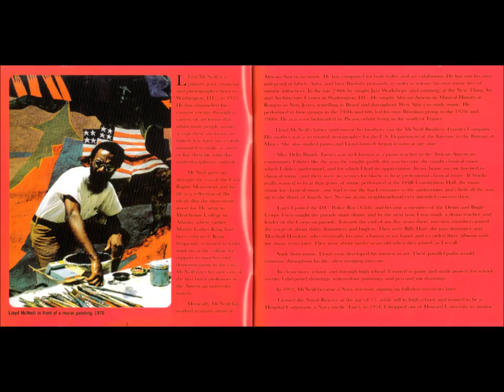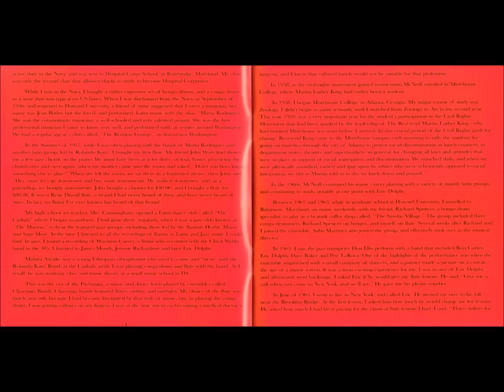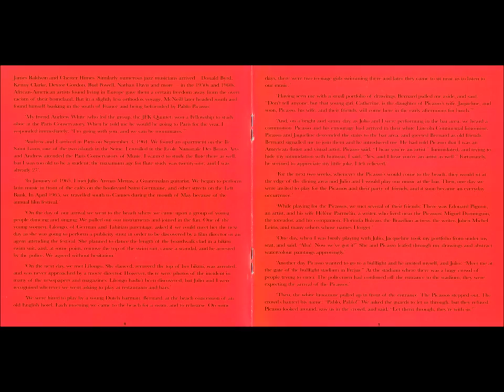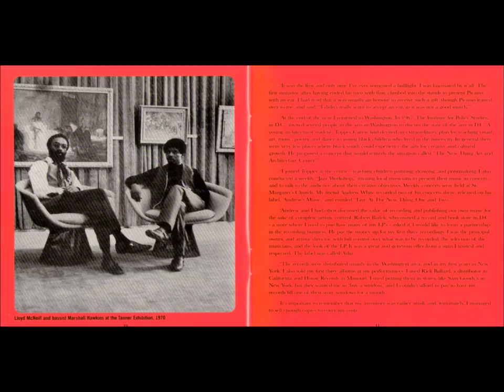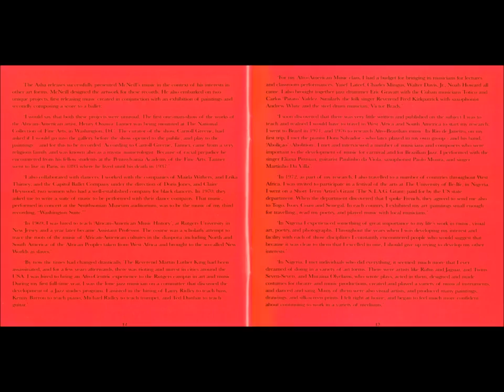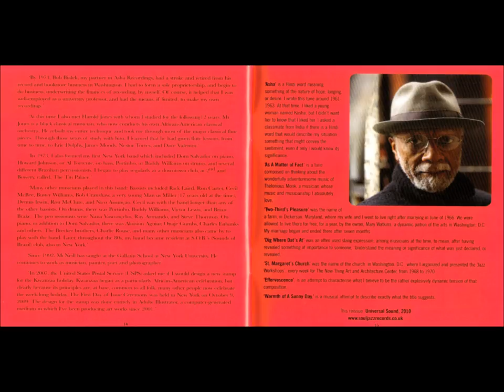Asha - Lloyd Mcneill (1969) [Full Album]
When it comes to jazz flute, you can either go to Kenny Garret, Herbie Mann, Yusef Lateef or Lloyd Mcneill. Even though its fairly standard straight ahead jazz, it always carries this mysterious spiritual intent throughtout the whole album. Title track has an enchanting melody as you will see. heres a small biography of this great musician:

American flautist, composer, and producer. Latterly better known as a painter and teacher.
Lloyd McNeill is a multidisciplinary artist, well known for his drawing & painting —living in Paris in 1965 and being a friend of Picasso—  a music anthropologist, poet, teacher, and also a musician who has worked with Nina Simone, Nana Vasconcelos, Ron Carter, Cecil McBee, and many more.
In the 1960's he was involved in the civil-rights movement and produced music for ballet, paintings and installations. His music mixes jazz with Latin,
Brazilian and African rhythms that McNeill learnt was studying anthropology in his travels through much of Africa and Brazil (where he joined with
Dom Salvador, Paulinho Da Viola, Paulo Moura, and Martinho Da Vila)."

1. Asha (0:00)
2. As A Matter of Fact (8:52)
3. Two-Thirds Pleasure (13:49)
4. Dig Where Dat's At!  (19:14)
5. St. Margaret's Church  (22:49)
6. Effervescence (30:14)
7. Warmth of A Sunny Day (36:42)

Lloyd McNeill — Flute
Gene Rush — Piano
Steve Novosel — Bass
Eric Gravatt — Drums
Paul Hawkins — Conga